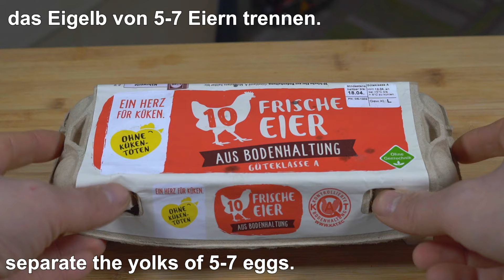Sowas leckeres habe ich noch nie gegessen! Ein einfaches und günstiges Reis Rezept!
Sowas leckeres habe ich noch nie gegessen! Ein einfaches und günstiges Rezept! Rezept in 15 Minuten!
Mischen Sie Eier mit Reis und Sie werden vom Ergebnis begeistert sein! Frittate mit Reis! Leckeres Rezept in  nur 15 Minuten! Ein neues Frühstücksrezept, das Sie definitiv lieben werden. Leckeres und kreatives Frühstücksrezept mit Eiern und Reis!

2-3 Beutel Reis kochen.
ein bisschen Salz.
Kleine Babytomaten halbieren.
etwas Dill und Schnittlauch nach Geschmack.
das Eigelb von 5-7 Eiern trennen.
Pfeffer, Knoblauch, Kurkuma.
fügen Sie etwas Olivenöl und die Hälfte des Reises hinzu.
Tomaten gleichmäßig verteilen.
Salami oder Schinken verteilen.
Lieblingskäse Ich habe Parmesan.
mit der zweiten Reishälfte bedecken.
das Eiweiß gut verteilen.
Zugedeckt 15 Minuten garen.
Guten Appetit!